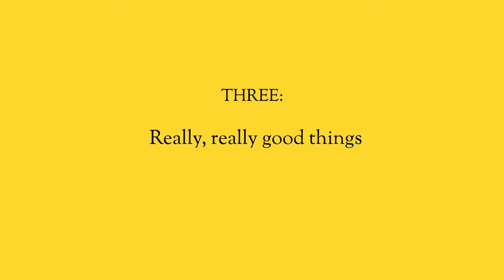The 3 Things I Would Teach My Kids.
The other day on the somethingtoprove podcast I was asked, “what are the three things I hope to teach my kids.”

It was a question that I answered off the top of my head but sometimes with these types of questions, you want to give it a bit more thought.

So naturally having 4 children ranging in age from 6 to 13, if I was sitting down with each of my kids one on one I would give them different advice.  After all, they're such unique personalities, they all have their own challenges and struggles, I feel like I have a special relationship with each of them, and even just based on their age and maturity level alone I would tailor my thoughts for them.

But that wasn't the question, the question was about universal lessons I would hope to teach them. And the more I thought about it the more I came to realized that these are three things I believe we all need.  I need to remind myself of these things.  You do too.